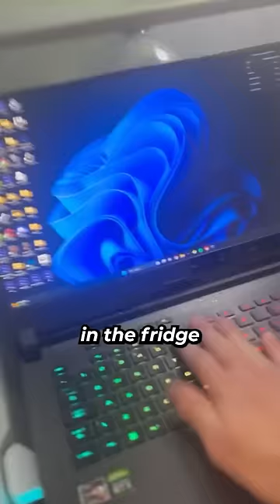My laptop needing cooling down, So I took it here